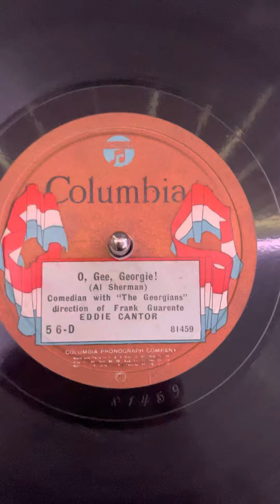Oh gee georgie Eddie cantor Columbia 81459